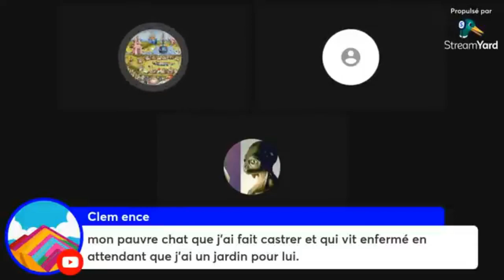Domestication - LIBRE ANTENNE n°42 - Pierre-Yves Lenoble... extrait